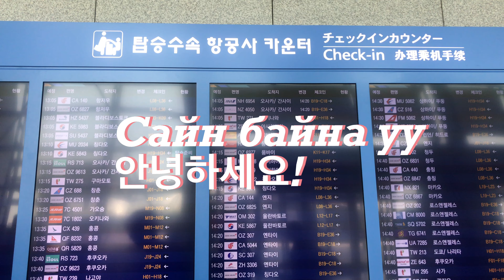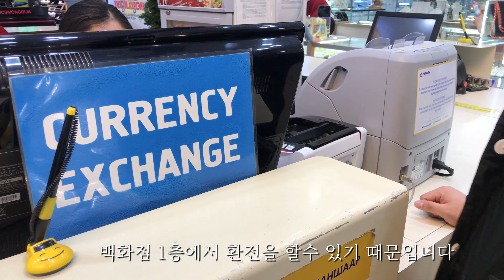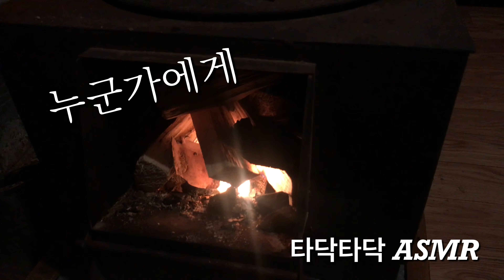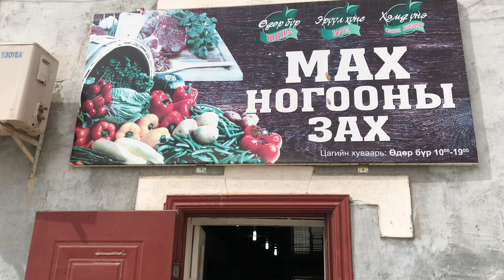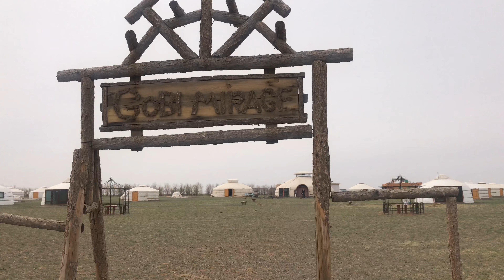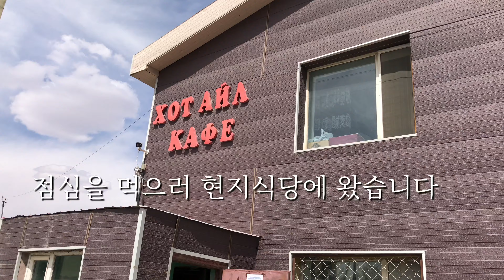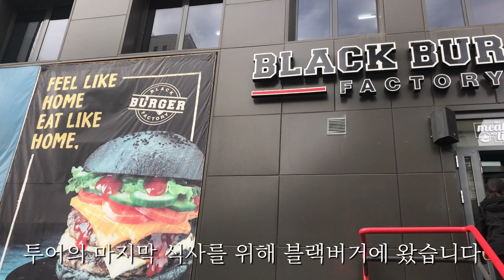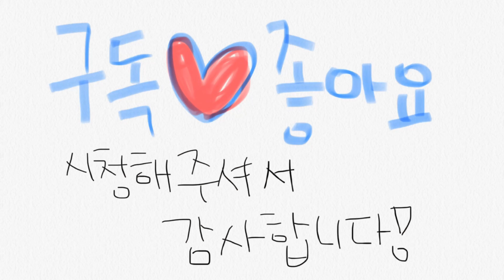[Vlog] 한편에 담은 몽골여행 7박8일 일정 Travel to Mongolia| 현실남매의 여행기 | 비성수기 5월에 다녀온 몽골여행 솔직후기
안녕하세요 태융입니다(๑•̀◡•́)
오늘 저의 영상은 5월에 다녀온 몽골여행 내용입니다.
5월 몽골에 다녀온 후기가 없어서 걱정했는데, 장점 단점 모두 있었던것 같습니다. 먼저 장점은 벌레가 아직 없다는점이고 단점은 아직 겨울날씨라 잘때 너무 춥다는것이었습니다.
친오빠랑 같이 동행을 구해서 7박8일 일정으로 다녀왔는데요 영상 한편에 모두 담아보았습니다. 오빠랑 더 돈독해진것 같아욤*^^*
별과 은하수를 보고싶어서 떠났는데 날씨운이 없어서 아쉽게 보지 못했습니다..이동시간도 길고 인터넷도 안터지지만 그렇지만. 왜 또 가고싶은지는 잘 모르겠습니다. 날씨 좋은 성수기에 다시한번 다른방식으로 여행하고 싶은 몽골입니다.
저의 영상은 제가 다녀온 단편적인 모습만 있으니 충분히 검색해보시고 자신에게 맞는 일정으로 짜시길 추천드립니다.

!몽골 필수 준비템 TOP7 추천!

1.히트텍 및 경량패딩
제가 간 5월은 더더욱 춥고 7,8월에도 밤에는 꽤 춥다고 합니다. 부피차지 많이 안하지만 따뜻하게 보온 잘되는 옷 꼭 챙겨가세요.
2.멀티탭
숙소에 대부분 콘센트가 하나라서 멀티탭이 있어야 모두가 전기를 쓸 수 있습니다.
3.손전등&랜턴
저녁에는 여행자캠프여도 전기가 아예 나가는 경우가 있는데 숙소안이나 숙소밖에서 모두 유용합니다.
4.물티슈
여러모로 유용한 아이템으로 있으면 좋은것 같아요.
5.속옷
일주일에서 15일 이내 여행일정이라면 요일별로 모두 준비하는것이 좋을것 같습니다. (특히, 팬티) 빨래하기가 힘들어요
6.카드게임,화투,블루투스 스피커
이동시간이 긴 차 안이나 게르, 여행자캠프에 돌아왔을때 다같이 놀기 좋아요.
7. 수분크림 -오일이나 꾸덕한 제형추천합니다
얼굴로션이나 바디로션은 바세린같은 보습 킹왕짱 잘되는걸로 가져가시길 바랍니다. 제가 갔었던 때는 자고 일어나면 코에 피딱지가 생길 정도로 춥고 건조했어요.(저는 건조한 피부를 가지고 있어요)

그럼 오늘도 좋은 하루 보내세요!! 시청 감사합니다